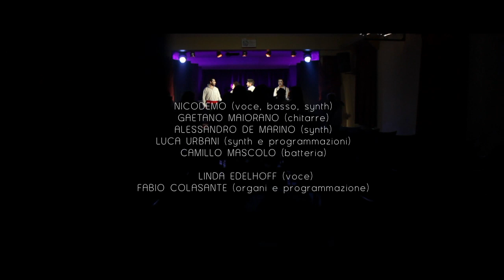TUTTI A TEATRO (videoclip ufficiale) Nicodemo feat. Microlux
Tutti a Teatro (Nicodemo – Branchicella – Nicodemo)
Brano estratto dal nuovo Album di Nicodemo “VIOLA” (Etichetta “XXXV” – Edizioni “Discipline” 2013)

Soggetto | Nicodemo e Luigi Marmo
Regia | Luigi Marmo

Attrice protagonista | Elaine Bonsangue

Attori | Peppe Bisogno, Geltrude Barone Barba, Antonio Coppola, Salvatore Maniscalchi, Pietro Paolo Parisi

Nelle vesti del produttore Alex Giordano, dei “Satanelli” Giovanna Napolano e Gianluca Cestari (Opera Circus)

Un ringraziamento particolare a Raffaella Ammendola, Daniela De Martino, Serena De Rosa, Ciro Di Serio, Denise Galdo, Grazia Libertazzi, Matteo Memoli, Carla Paglioli, Antonio Pappacoda, Antonella Manzo, Gennaro Milite, Ada Prisco, Franco Pulcinella, Carlo e Luisa Senatore, Carmine Senatore, Maurizio Senatore, Paolo Sessa, Antonio Sorrentino

Produzione Video | Hobos Factory/XXXV

Direttore della Fotografia | Fabio Monetti (Studio 35)
Riprese | Luigi Marmo, Dario Renda, Sandro Stecca
Direttore di produzione | Dario Renda
Assistente alla Regia | Mirco Milione
Aiuto Regia | Sandro Stecca
Montaggio | Luigi Marmo
Trucco | Rosy Anastasio
Effetti speciali | Serena De Rosa
Vfx | Mirco Milione
Service Audio/Luci | Left & Right di Raffaele Vitale
Edizione | Mirco Milione
Parrucchieri | Cheveaux d’Ange (Leonard Hair Designer)
Catering | Tex Saloon Club e Bar Julia